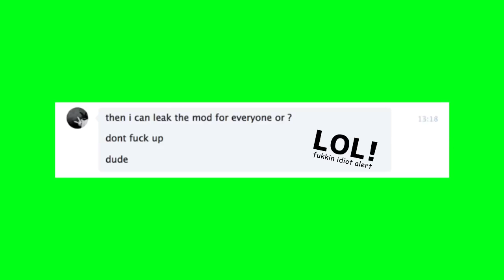[Release] Fog and Greenscreen!!!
This is the real deal. Download links and more info if you open the description. We are warning you, do not trust any other tool besides this one because they could lead to some nasty computer viruses.

stop apping 4 this now ty

[7:00:11 AM] 団結 Skieeq³: fucc anime danketsu shiet teamm lol!
[7:00:30 AM] 団結 Skieeq³: !!1